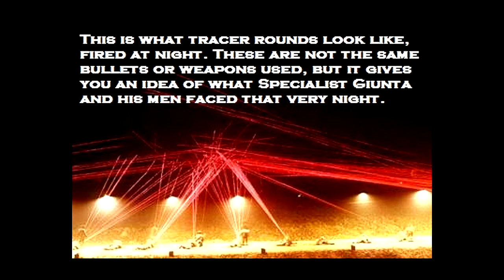War Stories (Ep 1, Spc. Giunta, MoH Recipient)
This is a true story about one Specialist Salvatore Giunta, recipient of the Congressional Medal of Honor.

If you want to have an idea of what real combat looks like in the Korengal Valley, check out this